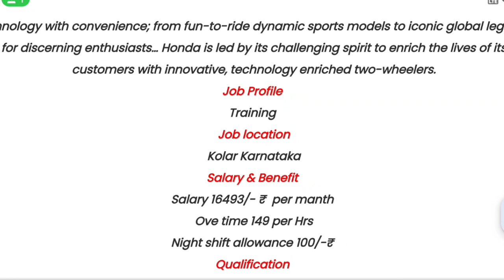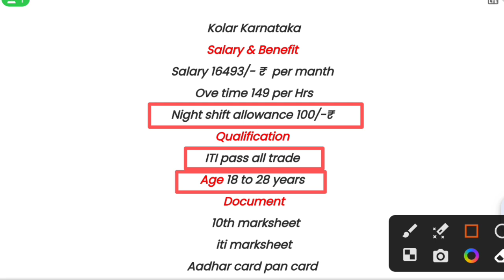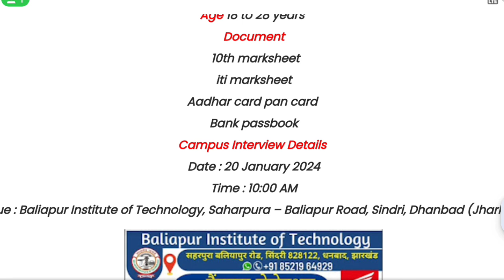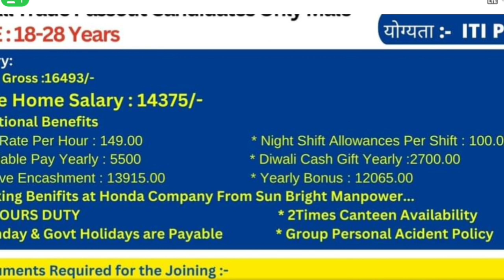Honda Company मैं निशुल्क केंपस प्लेसमेंट बंपर भर्ती 2024 🔥 ITI all trade all India Placement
Honda Company मैं निशुल्क केंपस प्लेसमेंट बंपर भर्ती 2024 🔥 ITI all trade all India Placemen

apprenticeship_ITI _vecancy_2022